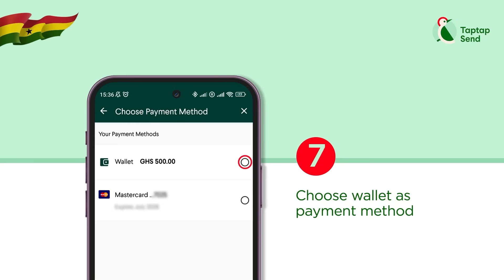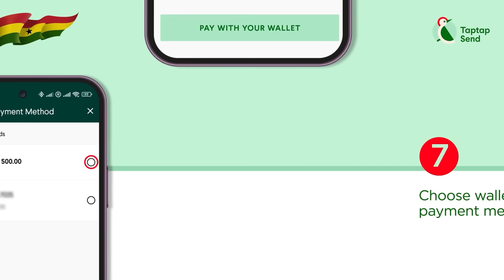Husband charges wife $30,000 for bringing her Abroad, is this right?